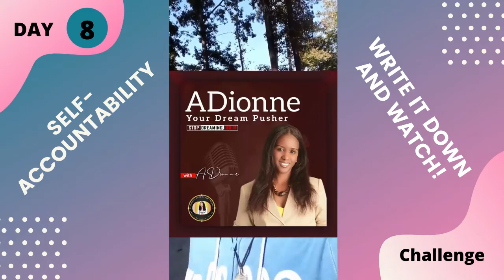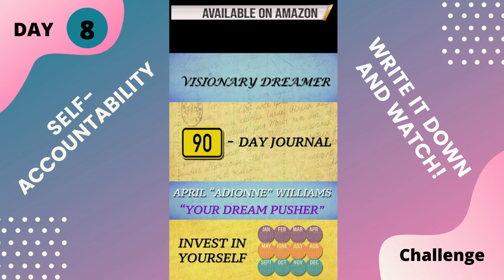Write It Down and Watch! - 30-Day Self-Accountability Challenge Day - 8 Chronicles of Livin'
As the day go by we can think of so many things and ideas that can sometimes change our lives for the better! This why writing your dreams and visions down is so important!
What great vision did you forget to write down and years later someone else did it?
Thanks in advance. Love You!:)
If you are new here feel free to watch other videos or listen to one of the many Podcast shows on this page or listen from one of your favorite platforms links below.
Thanks For All The Likes, Comments, Shares, and Subscriptions!:) I Appreciate You!!!:)
I would love to hear from you, record voicemail feedback, ask a question, or give a testimonial on how this channel has helped you and get played on the Podcast.